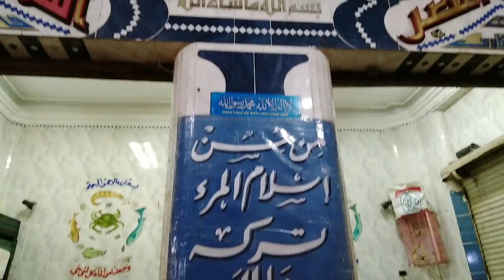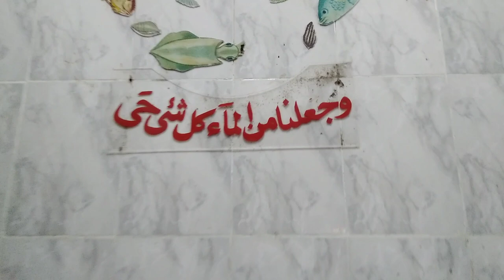fish_market alexandria